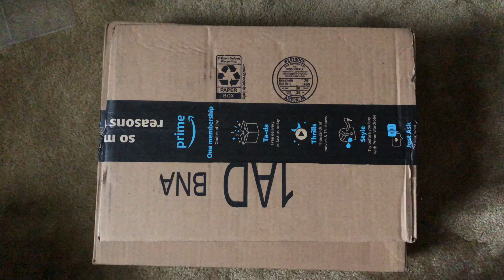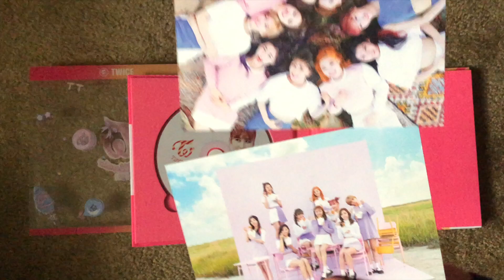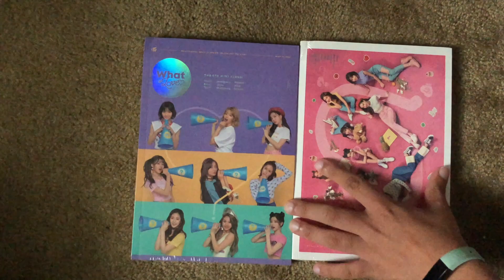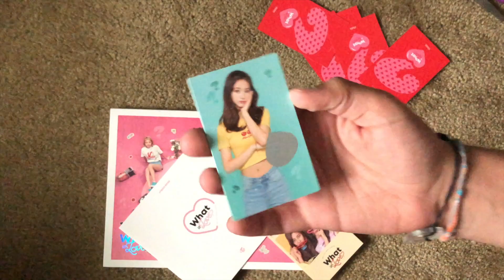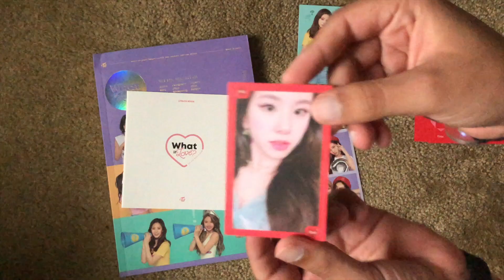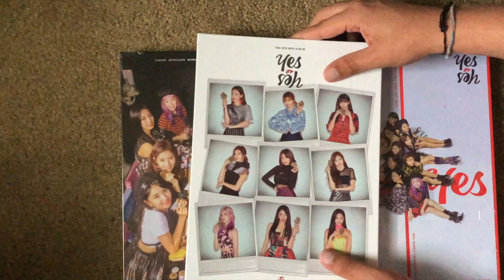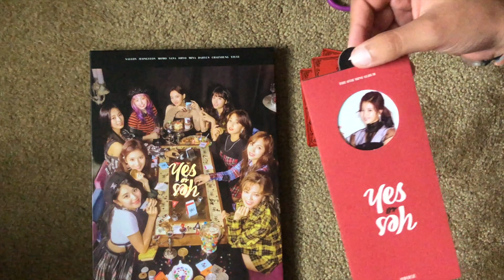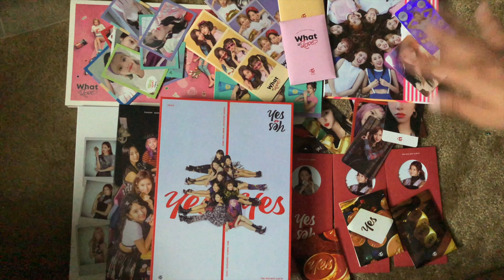An (emotional) TWICE Haul! (i will spend every last dollar on them) Haul #5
yes we are back with another twice haul and yes i spent a lot of money and yes we are okay with it